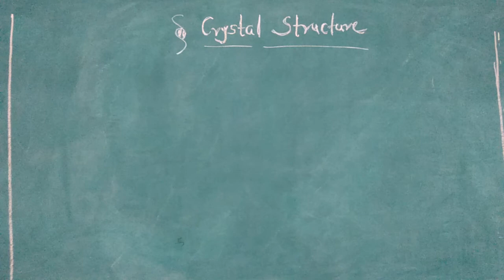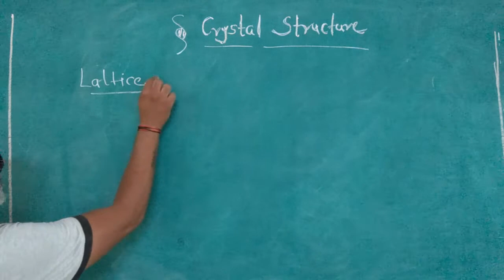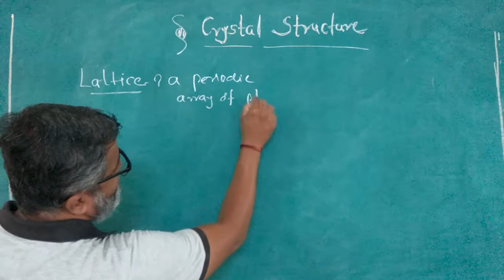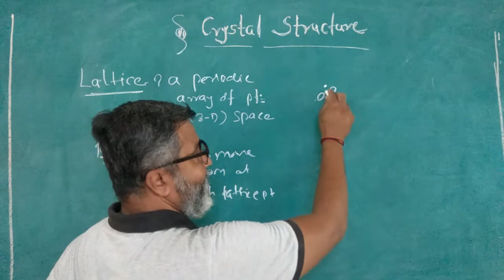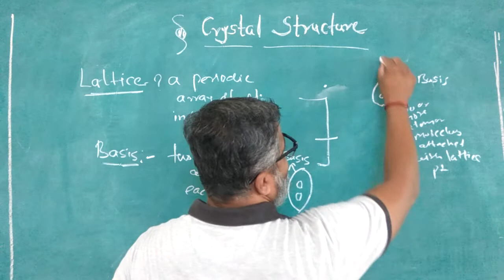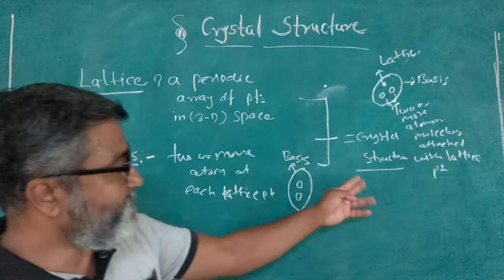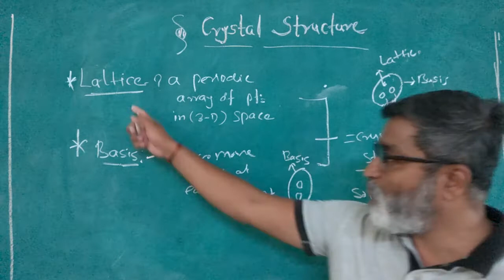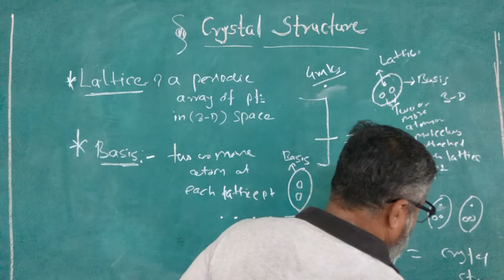Crystal Structure (Marathi)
Crystal Structure, Lattice and Basis